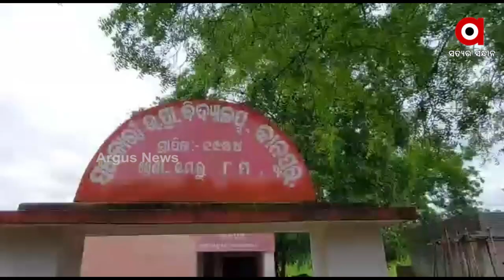କାନପୁରର ଗୋପବନ୍ଧୁ ଗଙ୍ଗାଧର ସମ୍ବର୍ଦ୍ଧିତ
ସରକାର କଲେନି ଗଙ୍ଗାଧର କଲେ । ସାଳନ୍ଦୀ ନଦୀ ଉପରେ ସେତୁ ନିର୍ମାଣରେ ସରକାର ଉଦାସୀନ ରହିବାରୁ ନିଜ ପେନସନ ଟଙ୍କାରୁ ସେତୁ କରି ଅଞ୍ଚଳବାସୀଙ୍କ ହୃଦୟ ଜୟ କରିଥିଲେ ଅବସର ପ୍ରାପ୍ତ ପ୍ରାଣୀଧନ ନିରୀକ୍ଷକ ଗଙ୍ଗାଧର ରାଉତ । ବର୍ଷ ବର୍ଷ ଧରି ସାଳନ୍ଦୀ ନଦୀର ପାଣିରେ ପଶି ଆରପଟକୁ ଯାଉଥିବା ଲୋକେ ସେତୁ ତିଆରି ପରେ ଖୁସି ହେଲେ । କିଏ କହିଲେ ଗଙ୍ଗାଧର ବାବୁ କାନପୁରର ଗୋପବନ୍ଧୁ ତ ଆଉ କିଏ କହିଲେ ବ୍ରିଜ ମ୍ୟାନ ଗଙ୍ଗାଧର । ଏବେ କେନ୍ଦ୍ର ମନ୍ତ୍ରୀ ବିଶେଶ୍ୱର ଟୁଡୁ ଏହି ନିଆରା ମଣିଷଙ୍କୁ ଦେଇଛନ୍ତି ସମ୍ବର୍ଦ୍ଧନା